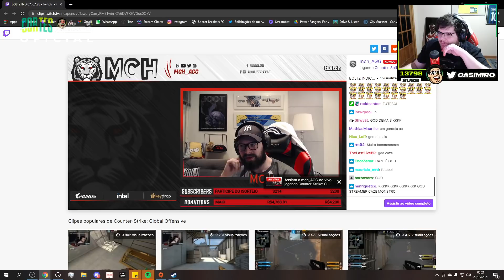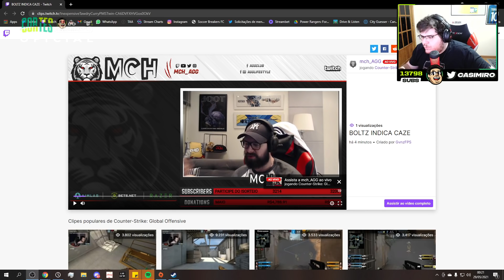BOLTZ SURPREENDE AO INDICAR O CASIMIRO! EMOCIONANTE... | Cortes do Casimito